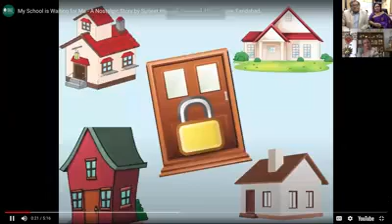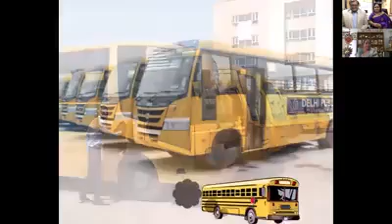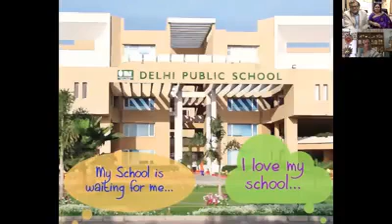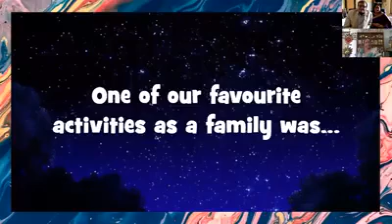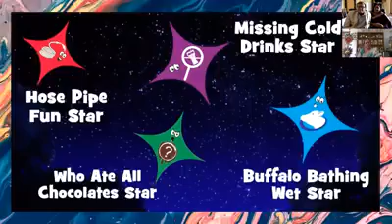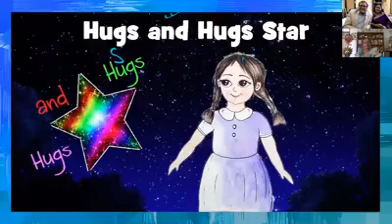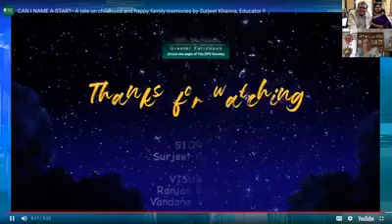MASTERCLASS with Madam Surjeet Khanna, Principal, DPS Greater Faridabad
ReTHINK INDIA Masterclass on The New Normal Ahead with Madam Surjeet Khanna, Hon'ble Principal, DPS Greater Faridabad on 4th June 2020